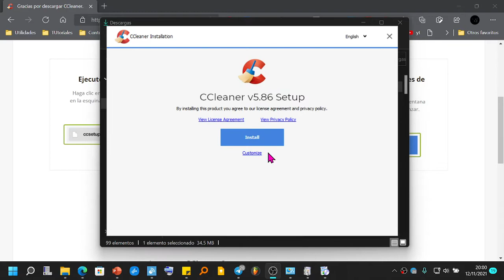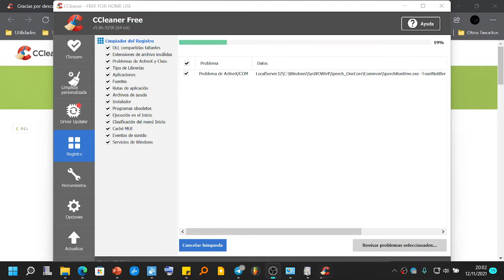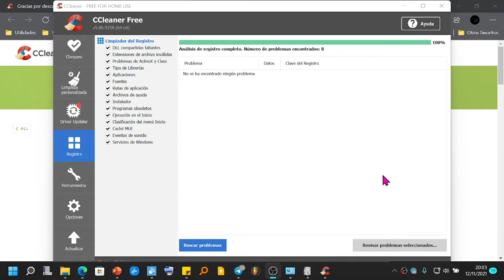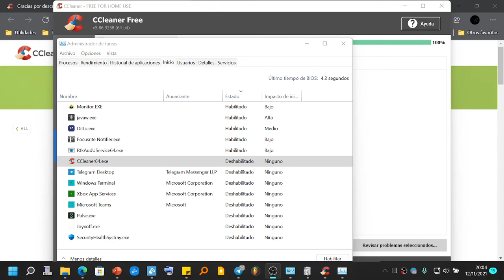Como Limpiar y Reparar El Registro De Windows 11 y 10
Cómo limpiar y reparar el editor de registro en Windows 11 y Windows 10 fácilmente.
Limpiar el registro de Windows sin peligro,
¿Cómo restaurar el registro de Windows después de usar Registry Cleaner?,
¿Cómo puedo limpiar el registro en Windows 11?,